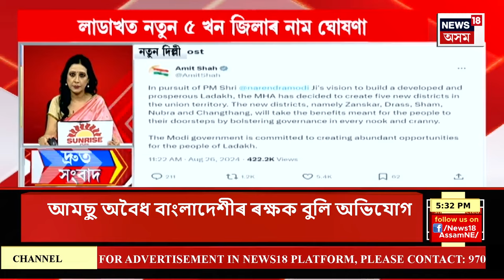SPEED NEWS : TOP 100 NEWS | RSৰ MP হিচাপে আনুষ্ঠানিকভাৱে ঘোষণা মিছন ৰঞ্জন দাস আৰু ৰামেশ্বৰ তেলীক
বিনা প্ৰতিদ্বন্দিতাৰে ৰাজ্যসভালৈ জয়ী মিছন ৰঞ্জন দাস আৰু ৰামেশ্বৰ তেলী। আনুষ্ঠানিকভাৱে ঘোষণা কৰিলে নিৰ্বাচনী বিষয়াই।